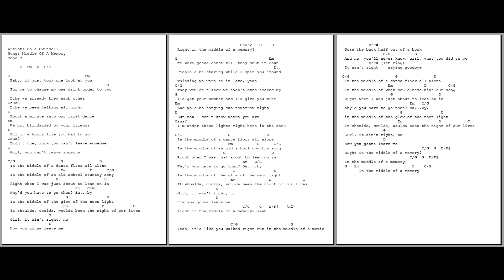0390 - Middle of a memory - Cole Swindell